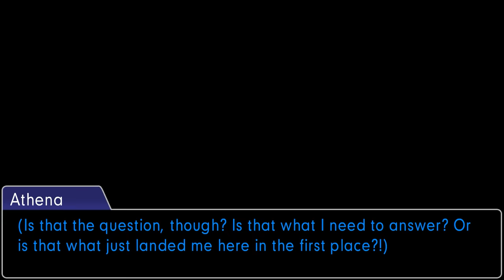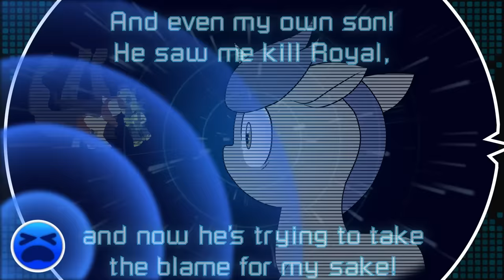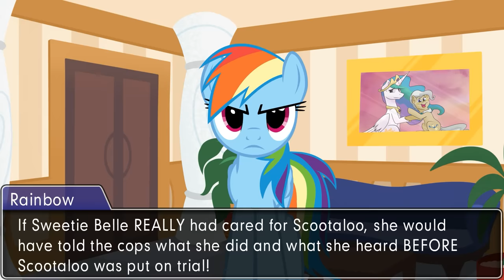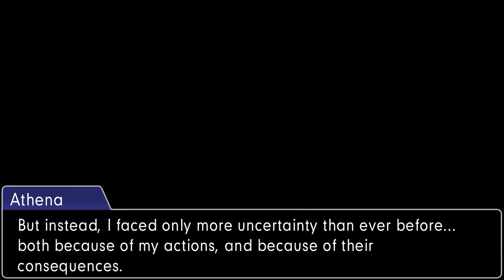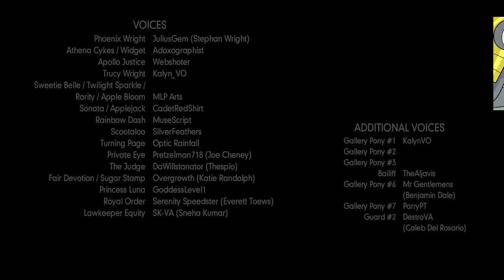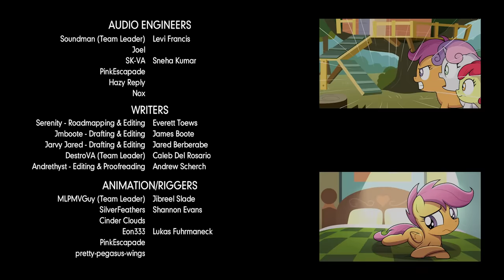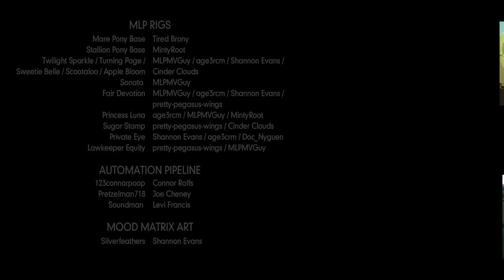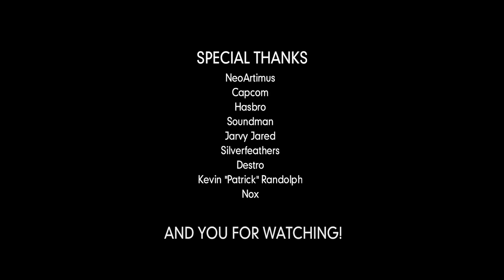[2-9] Ace Attorney: Elements of Justice ~ The Resolve of Athena Cykes [END]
Welcome to Elements of Justice! The sequel to the Ace Attorney x My Little Pony: Friendship is Magic crossover, Turnabout Storm!

After the events of Turnabout Storm, Phoenix Wright returned home to continue his life as a lawyer. During this time, he experienced the dark age of the law which he helped bring to an end, thanks to his new allies Apollo Justice and Athena Cykes. However, during those tumultuous years in the human world, only a year and a half passed for Twilight and her friends. For them, a dark cloud has begun to form over Equestria, with supposed murders now becoming an ever-present issue, threatening to destroy the harmony which has reigned for so long.

Will the Wright Anything Agency save Equestria… or will their return bring about its total collapse?

Director's Message:
WE MADE IT! WE DID IT! WE LIVEEEEEEEEEEEEEEEEEEEEEEEEEEEEEEEEEEED!

Al and I have been working extremely hard to ensure this got made as soon as it could. Both of us knew what it meant to both you and ourselves in getting this out. So, without further ado, it's time to find out the truth...and deal with the consequences.

(Thank you for all your patience!)

THUMBNAIL ART MADE BY CADETREDSHIRT and YDGEON!

Check out the EoJ team playing Dungeon and Dragons together! DM'd by Julius Gem! Watch the pilot episode here:

TIMESTEAMPS:

00:00 Recap
1:47 Witness Testimony
11:45 Self-Reflection
30:31 Therapy Session 1
43:42 Therapy Session 2
1:01:25 Therapy Session 3
1:10:06 The Truth
1:40:13 The Verdict
1:55:53 Defendant Lobby
2:13:50 Credits